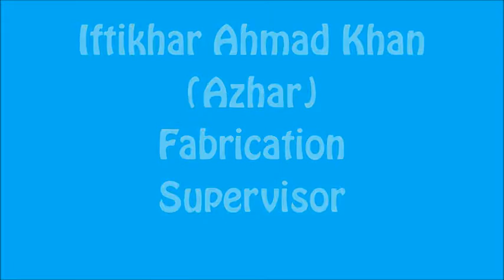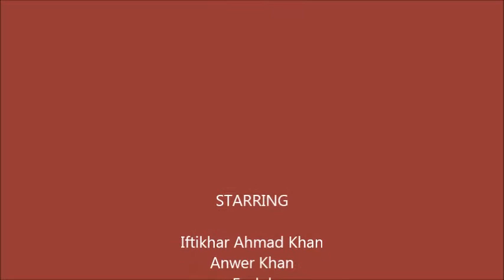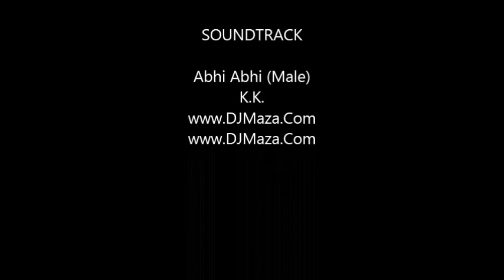My Job in Dubai